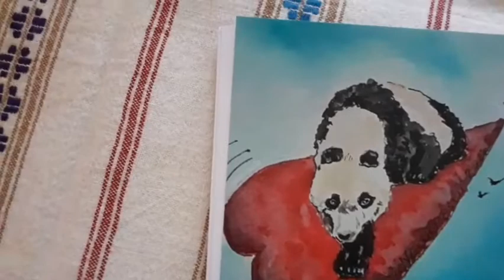Valentine's postcards with a pocket